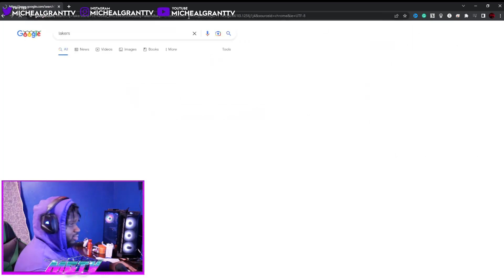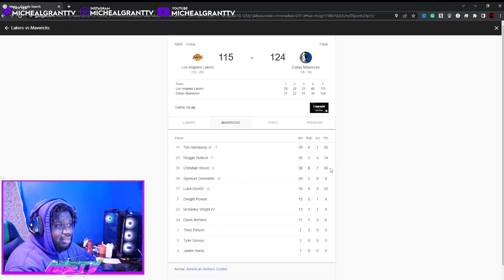Lakers Fan Reacts To LAKERS at MAVERICKS | FULL GAME HIGHLIGHTS | December 25, 2022